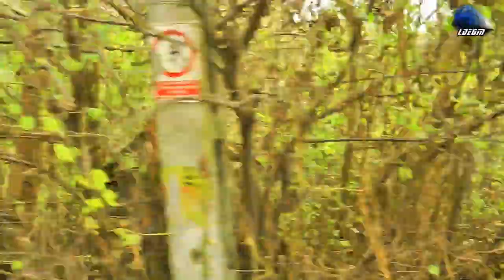Urmărire Feroviară/Rail Chasing Locomotiva cu Abur 230.214 Steam Loko @Defileul Crișului Alb Canyon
Urmărire Feroviară/Rail Chasing Locomotiva cu Abur 230.214 Steam Locomotive/Dampflok @Defileul Crișului Alb Canyon - 04 November 2019

1:CFR MARFĂ Freight Train/Marfar/Guterzug - LDH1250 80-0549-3 RO-SNTFM & Locomotiva cu Aburi 230.214 Steam Loko/Dampflok

04 November 2019